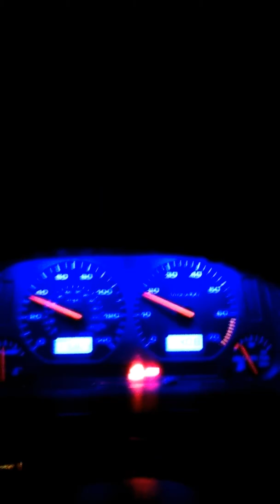August 13, 2017